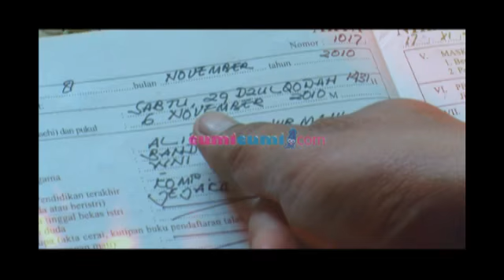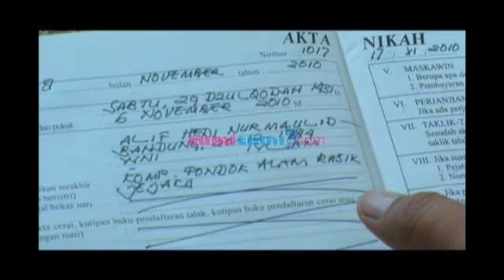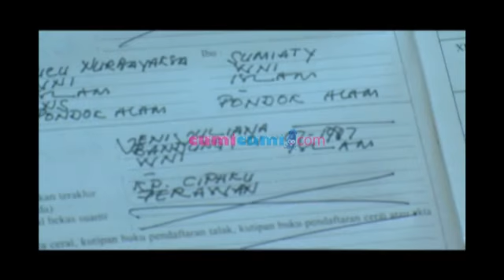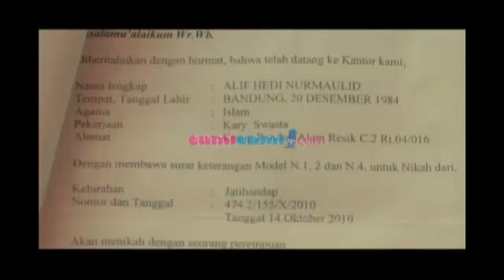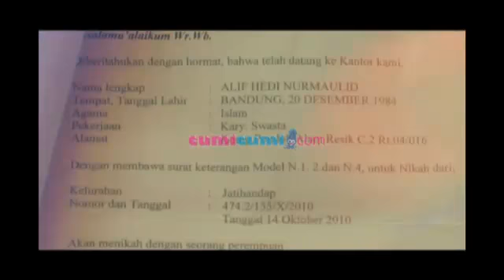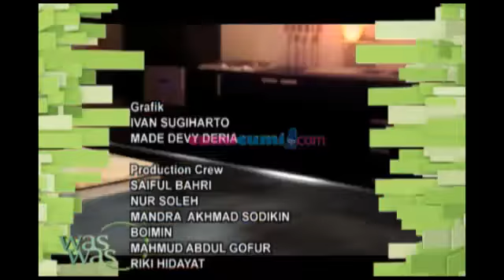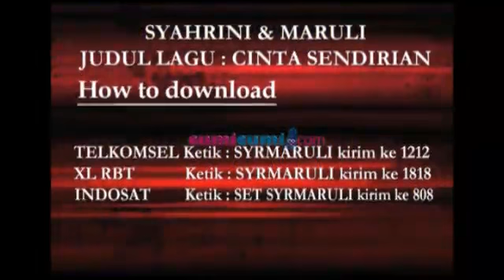Jenita Janet Bungkam Perihal Kabar Pernikahannya - WasWas 24 Juni 2014